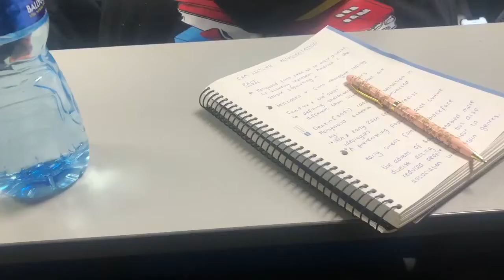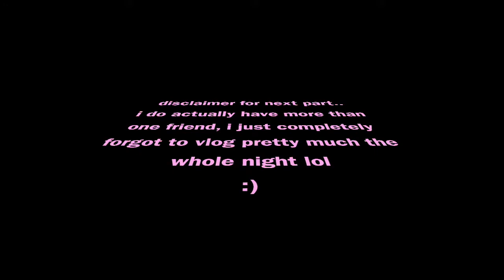DAY IN THE LIFE OF A STUDENT - UNIVERSITY OF HERTFORDSHIRE | allthingsemilyy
Apologies for the delay in uploads, second year at uni has proven to be pretty mad so far!

Here is my second ever blog style video and I must admit I really love vlogging so I definitely thing I will try these more often!